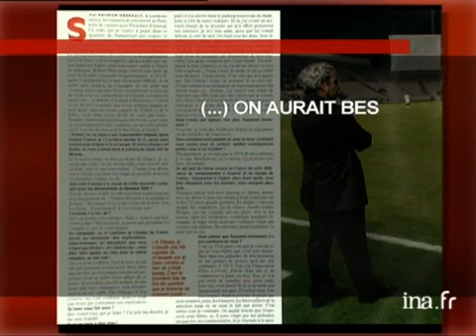Crise entre Robert Pires et Raymond Domenech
29 octobre 2004
 [Source : prompteur France 2]     Dans une interview à France football aujourd'hui, le champion du monde de football, Robert Pires se lache et taille un costard à son nouvel entraineur Raymond Domenech...     "personne n'a compris ce que le coach faisait"      "il nous crispe par ses attitudes, ses paroles et ses commentaires...      Ca sent le divorce     Florent GAUTREAU Images d'archive INA